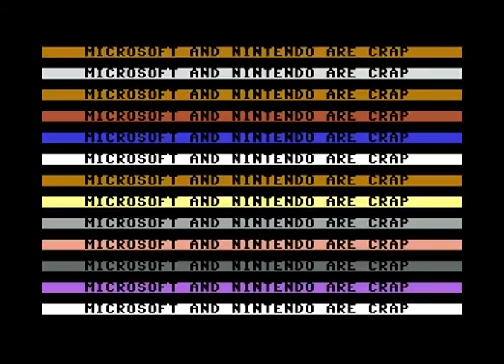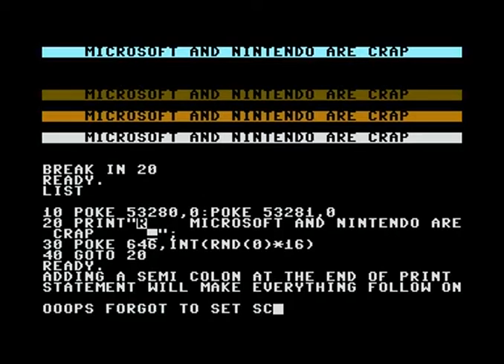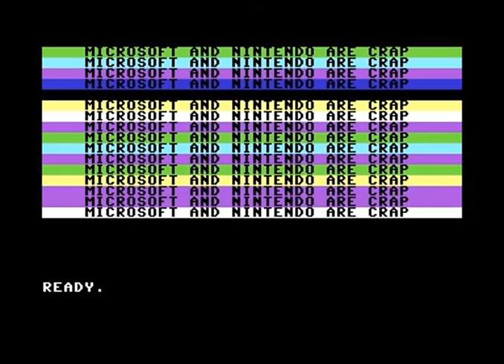SIMPLE 4 LINE BASIC LISTING IN COMMODORE 64 BASIC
With the BBC giving away free programmable arduino style boards to encourage kids it gave me an idea.

For those who remember, back in the 80s as kids we would see Commodore/Atari/Sinclair etc computers just sitting there switched on connected to TVs in big stores like Boots and W H Smiths. We used to type in little scrolling messages on them in our lunch hour as school kids very quickly.

In the spirit of Fred Harris and Ian McNaught Davis (sorry if I spelt it wrong) programming tutorials here is a very short but colourful nit of BASIC for the Commodore 64.

At the time this was all new and pretty impressive that YOU could write simple things to do eye catching displays. for true authenticity it should really say something like "SPECTRUM IS POO POO" etc :)

So there you have it, if you just bought a C64 off ebay with no tapes/disk/carts or mags it is still possible to do something with it until your copy of Way of the Exploding Fist arrives in the post haha